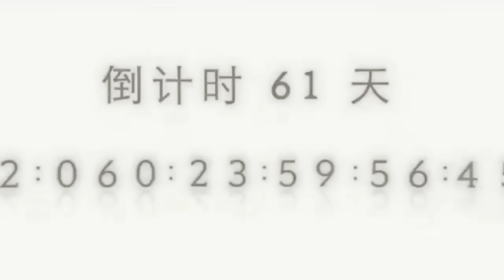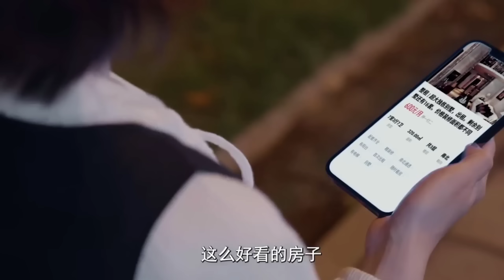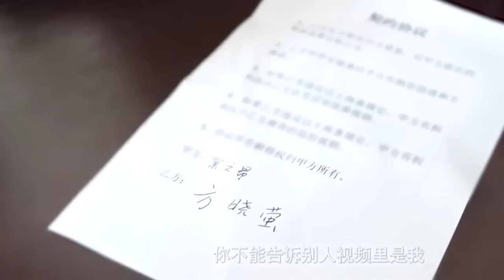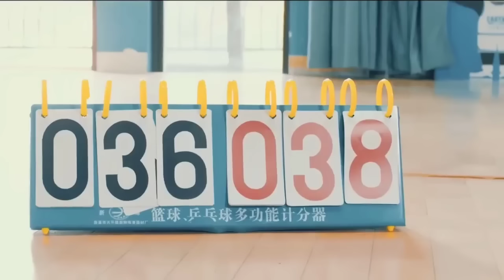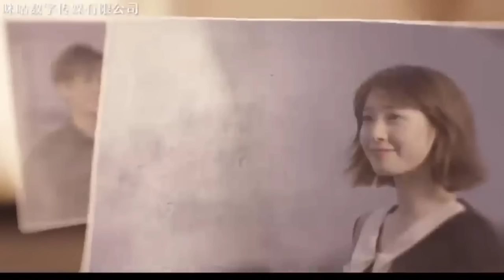เมื่อสาวขี้อายกลัวสังคมดันกลายเป็นแฟนกับหนุ่มหล่อรวยสุดฮอต|สปอยซีรี่ย์|ตอนเดียวจบ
สปอยหนัง/ซีรี่ย์เกาหลีdisappearing love